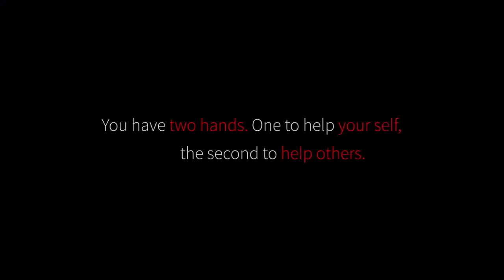Közlenmiş Sarımsak Patates tarifi Gevrek Sarımsak Patates Gevrek ve Kabarık Patates Büyükbaba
Kavrulmuş Sarımsak Patates Tarif | Çıtır Sarımsak Patates | Gevrek ve Kabarık Patates | Büyükbaba mutfak